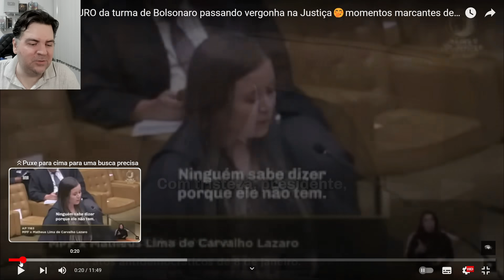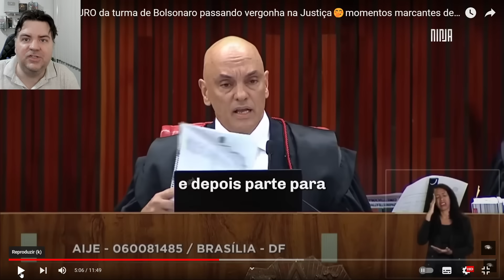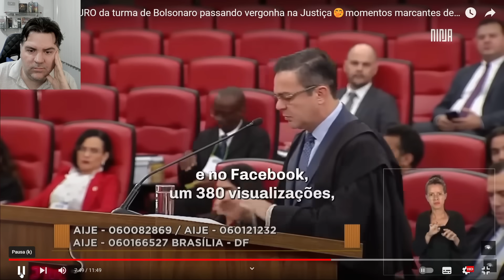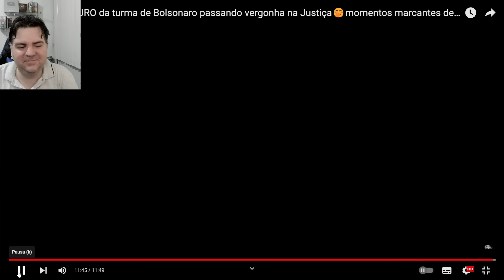😂BOLSONARISTAS APANHANDO NA JUSTIÇA😂